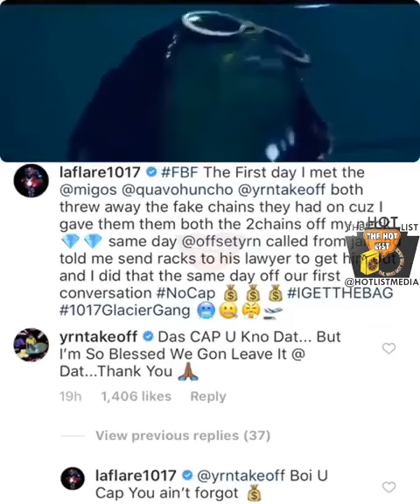GUCCI MANE SHARES FLASHBACK ABOUT MEETING THE MIGOS THE FIRST TIME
GucciMane shares a flashback, speaks on meeting Migos for the first time. 📍📍 on the Hot List !
Let us know your thoughts nofliter in the comment section !